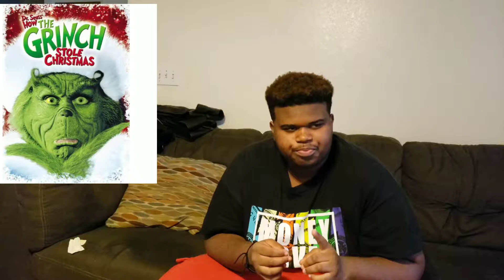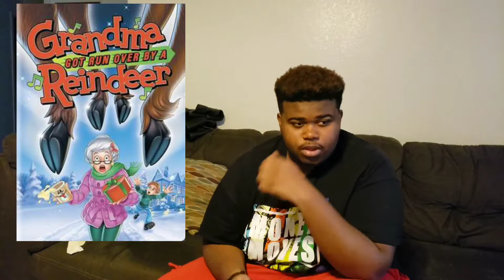Top 5 favorite christmas movies